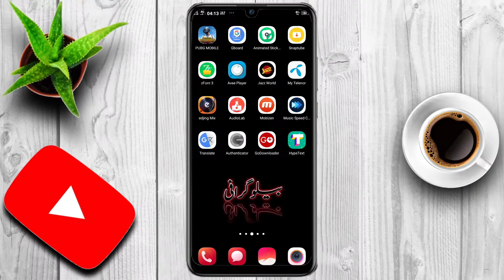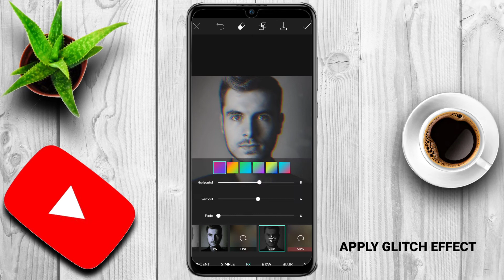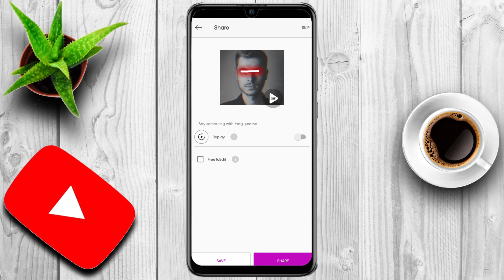How to edit Neon Red Line eyes Photo in PicsArt | Professional editing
Music Credit To NCS MUSIC

Asslam o alaikum Guys and Viewers. You are watching BEELUGRAPHY channel.

PicsArt Editing dp
Facebook dp editing
Facebook dp editing in PicsArt

Note:All content is copyright to Beelugraphy.Use or commercial display or editing of the content without proper authorization is not allowed.

C O M M E N T S     |    L I K E     |      S H A R E